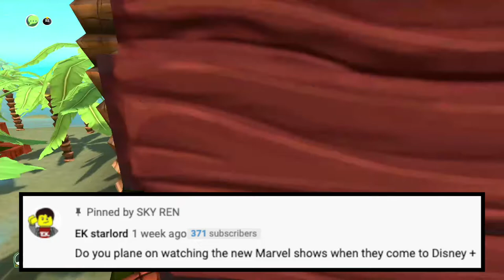A.S.A Episode 28 Where Did I Get The Name SKY REN? & Do I Like The 2021 LEGO Star Wars Winter Wave?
Hello ladies and gentlemen and welcome back to another episode of A.S.A (Ask SKY Anything) The series where I answer your questions! In this episode of A.S.A I'll be answering questions like what's my favorite Minecraft version? And did I hear the rumor that (The Force Unleashed 3) is in early development? And do I plan on getting the LEGO Star Wars winter wave in 2021? And more so sit back relax and enjoy today's episode of A.S.A! ^_^